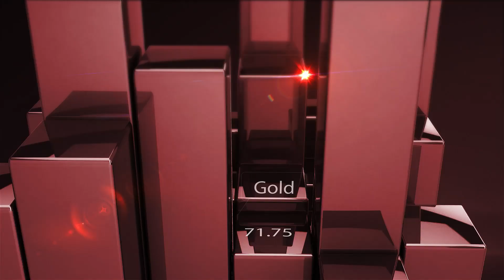Rencontre avec Eva SARLAT - ARBEVEL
Eva SARLAT, Responsable Relations Investisseurs chez ARBEVEL partage les principales actualités de la société de gestion d'actifs indépendante et entrepreneuriale. Retrouvez notre interview réalisé lors de la Convention ANACOFI 2023.